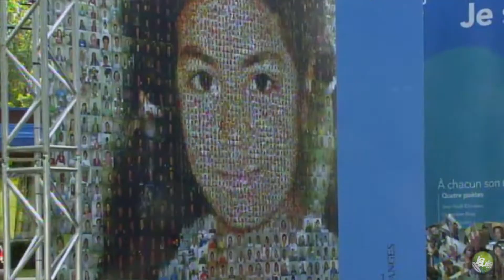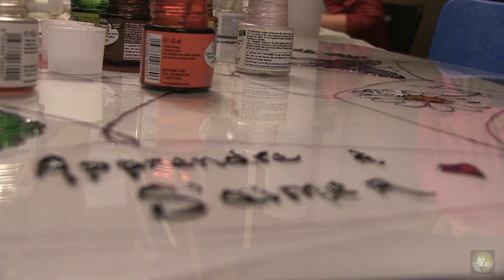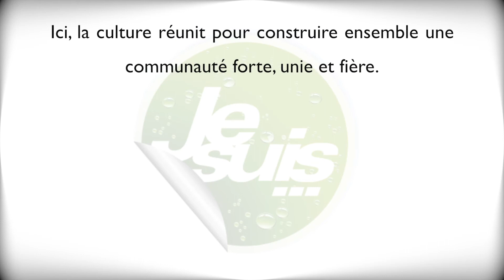Je suis... LA VIDÉO...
Qu'est-ce que le projet Je suis...? Une vidéo pour le découvrir!